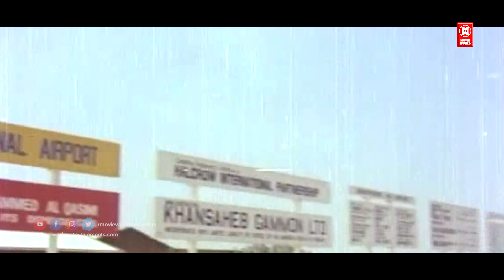സുകുമാരന്റെ പഴയകാല കിടിലൻ മൂവി സീൻ| Vilkanundu Swapnangal Movie Scene| Jalaja Srividhya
Welcome to MOVIE WORLD VISUAL MEDIA MALAYALAM You Tube Channel

|| ANTI-PIRACY WARNING ||
*COPYRIGHT PROTECTED*